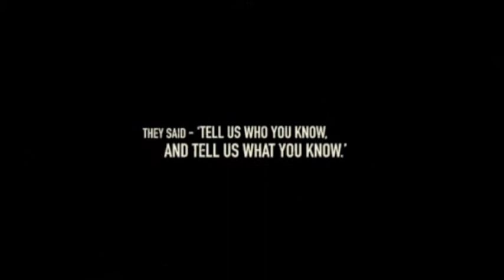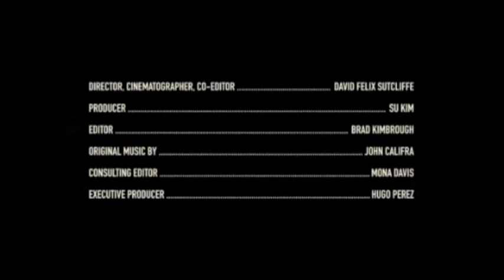ADAMA - conclusion and credits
David Felix Sutcliffe's ITVS doc explores the tragedy of a young Muslim woman in New York   whose life and family were turned upside down when her father was falsely accused of terrorist associations and deported.

My score utilized two instrumental groups - a 4 piece ensemble integrated with electronics and a 40 piece string orchestra.

The spirit of the film is beautifully captured in this final sequence of images.  It leads to the credits.  My score is for 40 piece string orchestra.